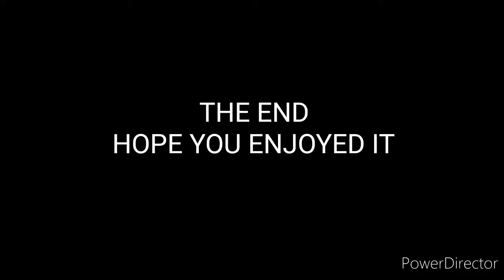Downham Market Through Time Part 1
Downham Market past and present photo slide show.